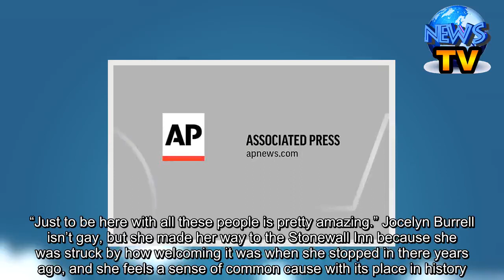Correction: Stonewall at 50 story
NEW YORK (AP) — In a story June 28 about a gathering at New York City’s Stonewall Inn, The Associated Press reported erroneously the location of the Pulse nightclub. It’s in Orlando, Florida, not Coral Springs, Florida. A corrected version of the story is below: Thousands gather at Stonewall 50 years after LGBTQ uprising Thousands of people have converged on New York City’s Stonewall Inn for the 50th anniversary of the rebellion that catalyzed a movement for LGBTQ liberation By ALI SWENSON and JENNIFER PELTZ Associated Press NEW YORK (AP) — Thousands of people converged Friday on the Stonewall Inn for the 50th anniversary of the rebellion that catalyzed a movement for LGBTQ liberation, marking the milestone with celebrity performances, speeches and personal reflections. People from New York and afar came to take photos and share in the legacy of the gay bar where patrons resisted a police raid, sparking protests and longer-term organizing that made the cause considerably more visible. “Fifty years ago, people stood up for their rights, and look where we’re at now. We’ve got flags all over the city,” said Richard Walker, 58, an airline worker from New York. “I’m getting goosebumps just really thinking about it.” With the modern incarnation of the Stonewall Inn as the focal point, the day’s celebrations included music, speeches and an evening rally. Lady Gaga, Whoopi Goldberg, Alicia Keys, drag performers and other artists at the advocacy organization Pride Live’s Stonewall Day Concert addressed a crowd that stretched for blocks on a nearly 90-degree afternoon. “This community has fought and continued to fight a war of acceptance, a war of tolerance,” Lady Gaga said. “You are the definition of courage.” Robert Beaird traveled from Dallas to attend the Stonewall anniversary events a couple of years after coming out in his 50s. “I just kind of hid who I was for my whole life, and then within the last two years, I’ve been going through this kind of cathartic experience of accepting myself,” said Beaird, 53, who had been married and fathered children. “Just to be here with all these people is pretty amazing.” Jocelyn Burrell isn’t gay, but she made her way to the Stonewall Inn because she was struck by how welcoming it was when she stopped in there years ago, and she feels a sense of common cause with its place in history. “Just like we fought — black people fought — for civil rights, I feel I should support other people who fight for civil rights,” she said. On Friday evening, New York Mayor Bill de Blasio joined a grassroots rally in front of Stonewall Inn, saying “Happy Pride, everybody!” to thousands of cheering people including activists, organizers and politicians. The Democratic mayor called those who were arrested in 1969 “brave,” setting the stage for future LGBTQ rights. In the crowd was Emma Gonzalez, who survived last year’s high school massacre in Parkland, Florida, and is a bisexual gun-control advocate. Also there was Barbara Poma, owne